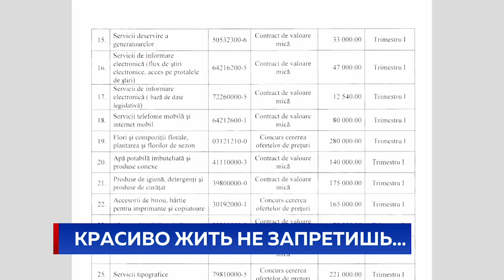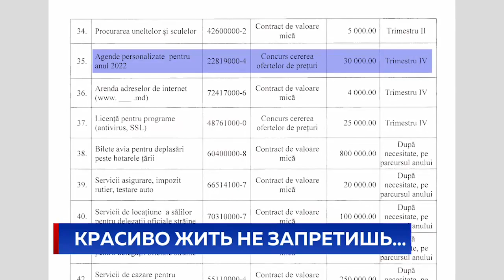КРАСИВО ЖИТЬ НЕ ЗАПРЕТИШЬ...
Красиво жить не запретишь: аппарат президента Майи Санду, строившей свою предвыборную кампанию на скромности и критике президентуры, якобы живущей на широкую ногу, в этом году потратит на пять миллионов больше, чем в прошлом. Если в 2020 содержание резиденции первого лица обошлось в 24 миллиона леев, то в этом расходы запланированы почти на уроне 30 миллионов.